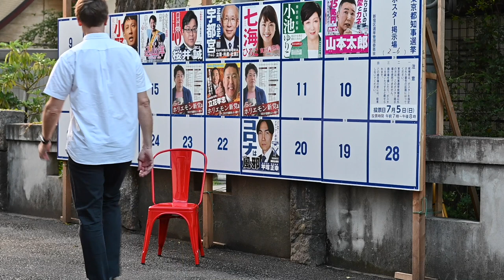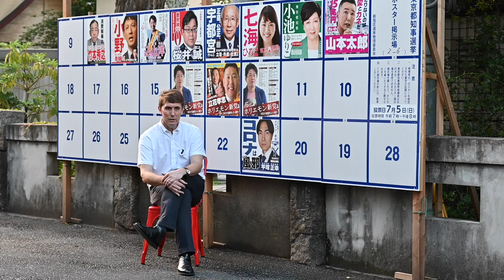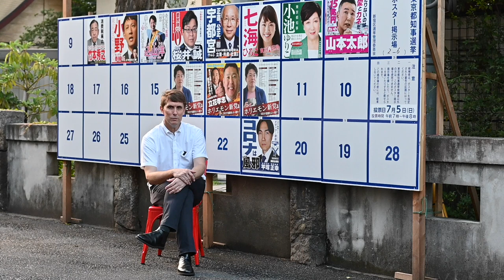i2b W7 C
A core function of financail markets is to assess, price and share risk. Week 7 Finance, Introduction to Business, SILS, Waseda University